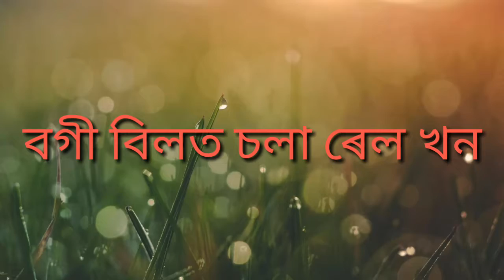বগীবিলত চলা DEMU ৰেল গাড়ীখন